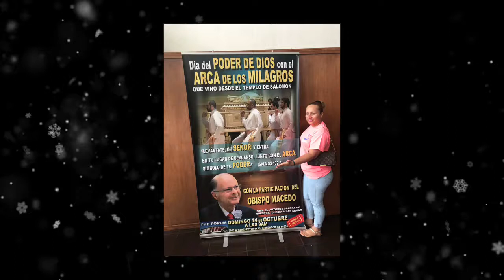A si amada por Dios con sentida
Por mi esposo están invitados a este evento con sagrado el arca de Dios